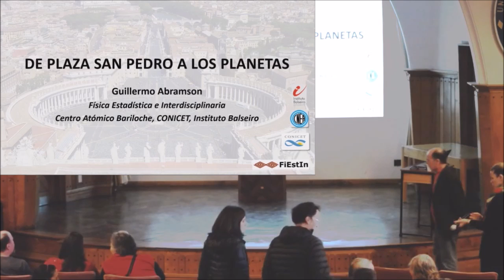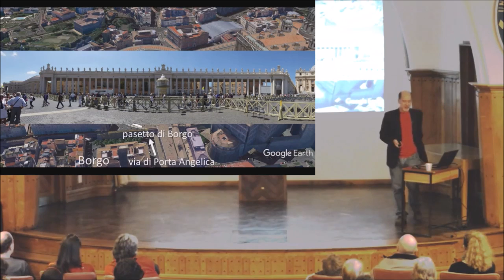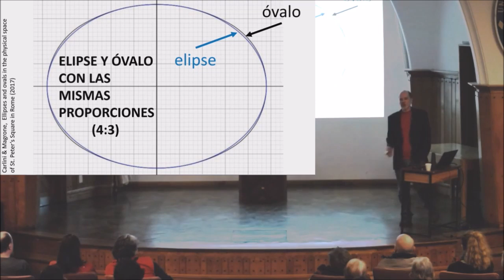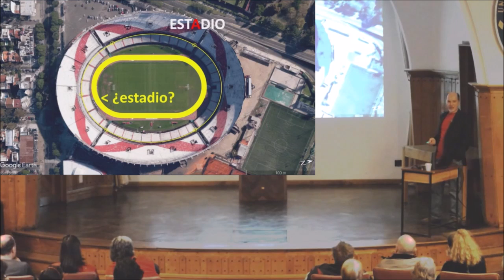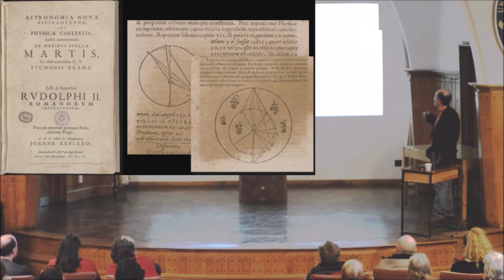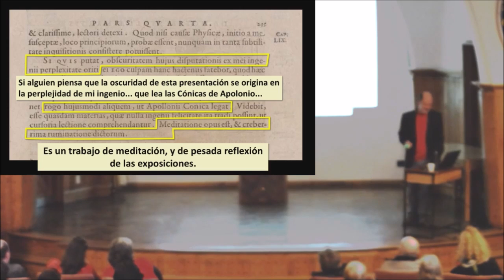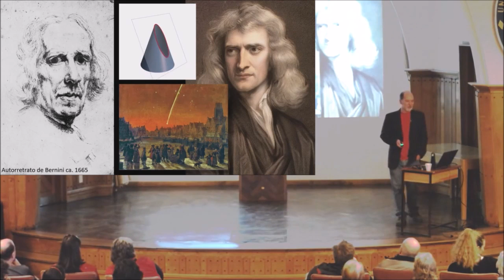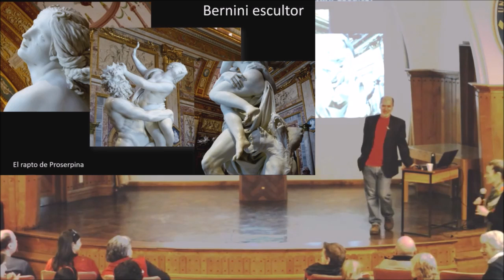De Plaza San Pedro a los planetas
El siglo XVII es el siglo de la Revolución Científica y también el del Barroco. En esta charla exploraremos las conexiones entre la forma elíptica de las órbitas planetarias, descubierta a principios del período, y una de las obras maestras de la arquitectura barroca, la Plaza San Pedro, que explota el espacio geométrico oval para afectar la experiencia del visitante.

Coloquio del Instituto Balseiro, 17 de agosto de 2018.